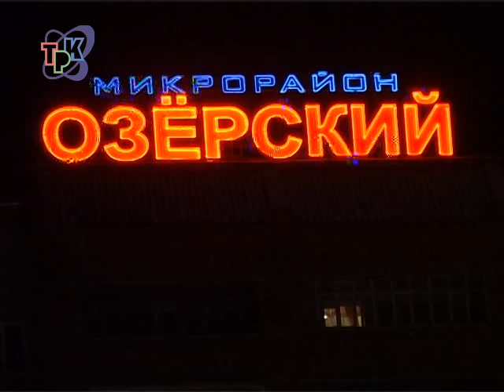Питерские красавицы на улицах Заречного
К жителям 18-го микрорайона пришёл настоящий новогодний праздник, с песнями, играми, конкурсами, сказочными героями и яркой, нарядной ёлкой. Новогодняя расписная красавица украсила собой улицу Озёрскую.